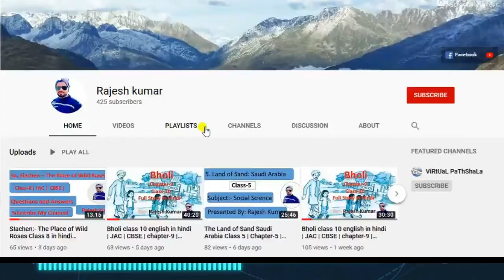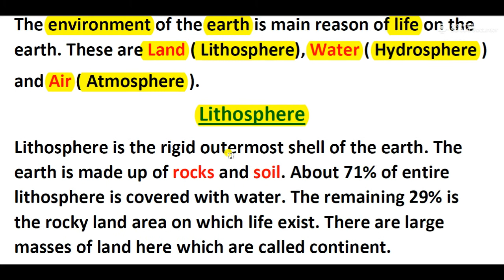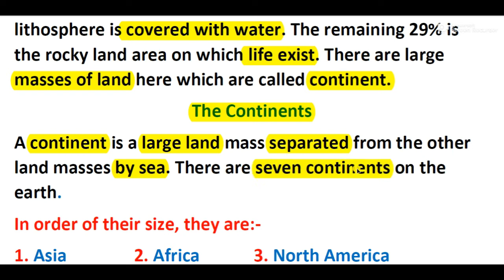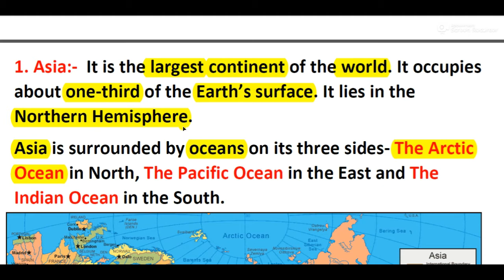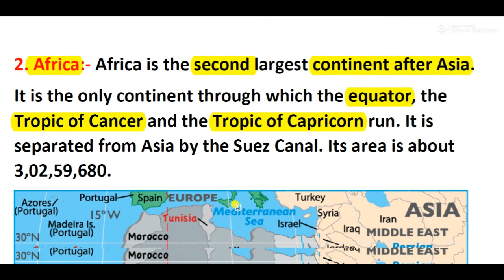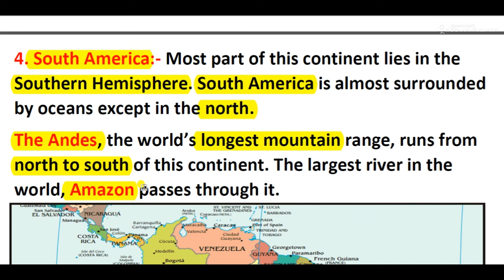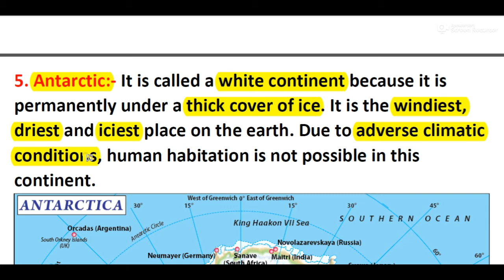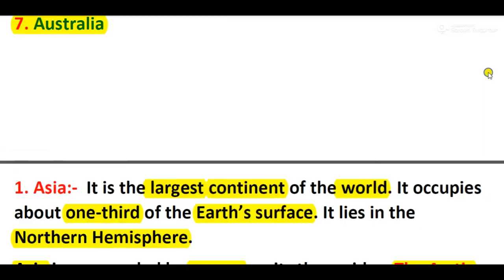The Realsm of the Earth | class-6 | CBSE | CHAPTER-5 |PART-1| RAJESH KUMAR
very helpful video for the students of class 6
social science chapter 5
invite all the students to watch this video and take advantage

Connect With The Producer Of This Video on Facebook